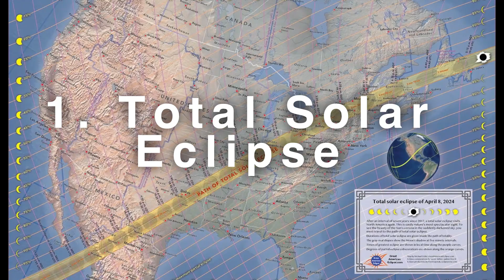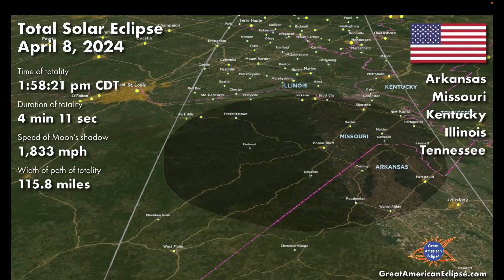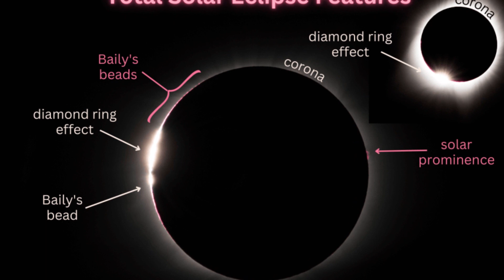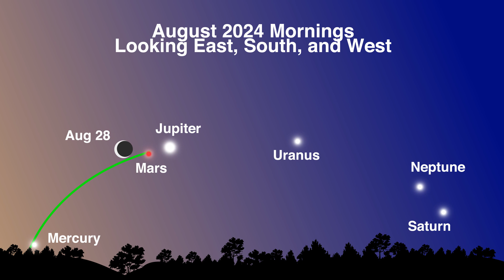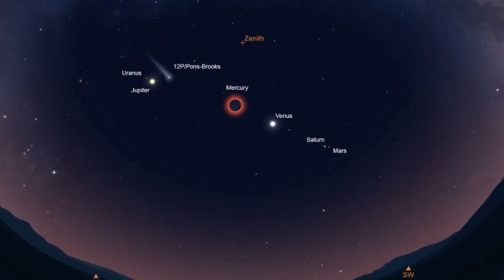3 Incredibly Rare Astronomy Events in 2024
Astronomically speaking, 2023 is was a remarkable year. Bright fiery comets to extraordinary auroras also known as the aurora borealis, then there was unexpected meteor lunar impacts and also newfound supernovas, designated SN 2023ixf which was discovered in May 2023 in the Pinwheel Galaxy were among the most memorable celestial event. However, in 2024 The sky, a vast canvas of cosmic art, is set to display some of its most spectacular spectacles is set to display some of its most spectacular spectacles. However, there are 5 distinct stages of a total solar eclipse that we can watch for. A total eclipse begins with first contact or partial eclipse. This is when the Moon starts to travel across the face of the Sun. At this stage, the eclipse looks like a ‘bite’ has been taken out of the Sun.The next phase is second contact and happens a few minutes before totality. Towards the end of this phase you may observe the phenomenon of Baily’s Beads & Diamond Ring. Once this is gone, totality begins. Totality takes place when the Moon covers the entire surface of the Sun. At this point in time, only the Sun’s corona is visible. Totality may last only a minute or two in some locations.The fourth stage is much like the second and first but in reverse. Diamond ring may be observed again and Baily’s beads reappear.
The last stages is called fourth contact where the Moon completely leaves the face of the Sun.So 2024 offers an excellent opportunity to witness different types of eclipses from different parts of the world.The next planetary alignment takes place on April 4, 2024. It will feature four planets – Venus, Neptune, Saturn, and Mars. The planets will align in the morning sky. Venus, Saturn, and Mars will be visible to the naked eye. Mars & Saturn will be the first planets to appear about an hour before the local sunrise at a magnitude of 1.2 and 1.1. A little later, Neptune and Venus will rise. The planets will be located in the constellation Pisces.
🌟 If you enjoyed this video and found it helpful, don't forget to give it a thumbs up 👍, drop a comment below with your thoughts or any questions you might have, and hit that subscribe button 🚀 to join our growing community! Your support means the world to me, and I can't wait to keep sharing awesome content with you. Thanks for being part of the our journey